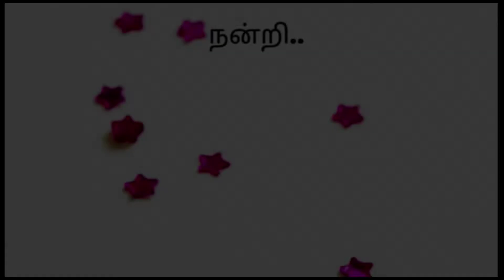தமிழன்அத்திதோட்டம் திருப்பூர் மாவட்டத்தில் வசிக்கும் விவசாயிக்கு 1200 அத்திக் கன்றுகளை தந்துள்ளது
அனைத்து விவசாய நண்பர்களுக்கும் தமிழன் அத்தி தோட்டத்தின் வணக்கங்கள். குறைந்த முதலீட்டில் நிறைவான லாபம் தரும் அத்தி விவசாயம்.
தமிழன்அத்திதோட்டம் திருப்பூர் மாவட்டம் தாராபுரத்தில் வசிக்கும் விவசாயிக்கு 2 ஏக்கர் நிலத்தில் 1200 அத்தி கன்றுகளை விவசாயம் செய்வதற்கு வழங்கியதில் பெருமை கொள்கிறது. தமிழன்அத்திதோட்டம் செடிகளை வழங்குவது மட்டும் இல்லாமல் நடவு செய்தும் தருகிறது. தமிழன் அத்தி தோட்டம் இதுவரை பல விவசாயிகளுக்கு அத்தி செடியை குறைந்த விலையில் விவசாயத்திற்காக வழங்கி உதவியுள்ளது. எங்களால் பல விவசாயிகள் நிறைவான மகிழ்ச்சியோடு அத்தி விவசாயம் செய்து வருகின்றனர். அத்தி விவசாயத்தில் நிறைவான மகசூலும் கிடைக்கிறது. அனைவரும் இயற்கை முறையில் லாபகரமான அத்தி மற்றும் ஒருங்கிணைந்த விவசாயம் செயல்படுத்தி அனைத்து விவசாயிகளும் பயன்பெறுவோம். அத்தி விவசாயம் செய்ய விரும்பும் விவசாயிகள் எங்களை தொடர்பு கொண்டு
அத்தி மற்றும் ஒருங்கிணைந்த விவசாயம் தொடர்பான சந்தேகங்கள் மற்றும் மேலும் தகவல்களையும் எங்களிடம் இருந்து நீங்கள் பெற்றுக்கொள்ளலாம்.

வளர்ந்து வரும் தலைமுறையினர்க்கு விவசாயத்தை சொல்லி கொடுத்து விவசாயத்தை வளர்ப்போம்.

விவசாயம் காப்போம் விவசாயிகளை மதிப்போம்.
நன்றியுடன் தமிழன் அத்தி தோட்டம்
(குறிப்பு)
தயவு செய்து எங்களை வியாபார நோக்கத்தில் யாரும் தொடர்பு கொள்ளவேண்டாம் என்பதே
எங்களின் தமிழன் அத்தி தோட்டத்தின் மிக தாழ்மையான வேண்டுகோள் .

தொடர்பு கொள்ள வேண்டிய எண்கள்.
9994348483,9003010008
முகவரி
96, எலப்பாக்கம் ரோடு,
கீழ்அத்திவாக்காம்,
மதுராந்தகம் (தாலுகா),